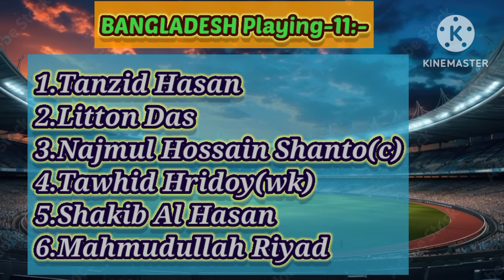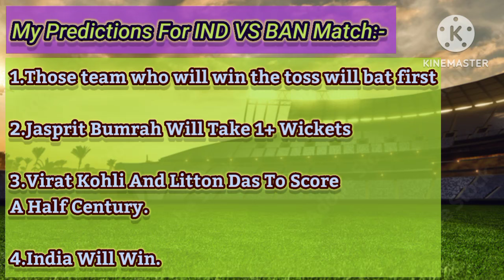ind vs ban t20 wc 2024||both teams playing-11||ind vs ban live match today||ind vs ban highlights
wi vs usa t20 wc 2024||both teams playing-11||wi vs usa live match today||wi vs usa highlights||
eng vs sa t20 wc 2024||both teams playing-11||eng vs sa live match today||eng vs sa highlights||
aus vs ban t20 wc 2024||both teams playing-11||aus vs ban live match today||aus vs ban highlights||
ind vs afg t20 wc 2024||both teams playing-11||ind vs afg live match today||ind vs afg highlights||
eng vs wi t20 wc 2024||both teams playing-11||eng vs wi live match today||eng vs wi highlights||
sa vs usa t20 wc 2024||both teams playing-11||sa vs usa live match today||sa vs usa highlights||
wi vs afg t20 wc 2024||both teams playing-11||wi vs afg live match today||wi vs afg highlights
nz vs png t20 wc 2024||both teams playing-11||nz vs png live match today||nz vs png highlights||
ban vs nep t20 wc 2024||both teams playing-11||ban vs nep live match today||ban vs nep highlights||